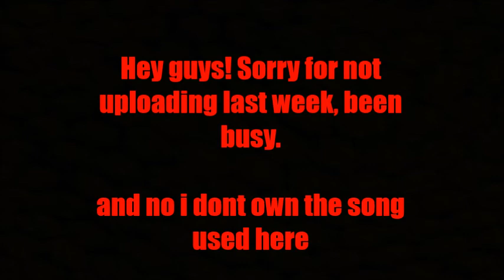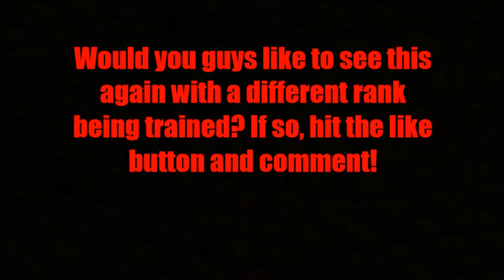Fume Salon Training Center || MR life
Hey guys! Sorry for the longer video.

I have a question which I don't believe made it into the video..

Would you guys like to see FS, HR life?

Tell me below!